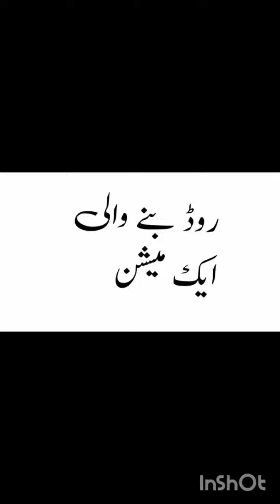June 12, 2023